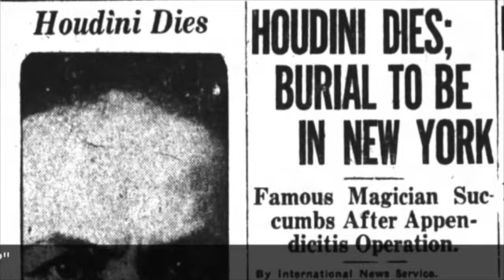Hidden Mickeys Ep 29: Is Nudes Bulletin Toe Tale a Tall Tale?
Drew Spears slanders me for no good reason, in this lengthy video.